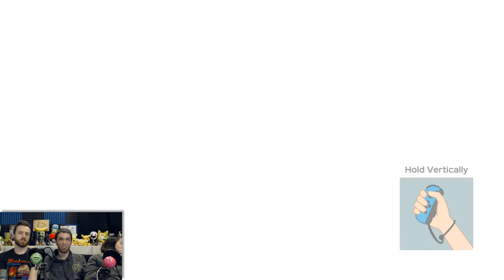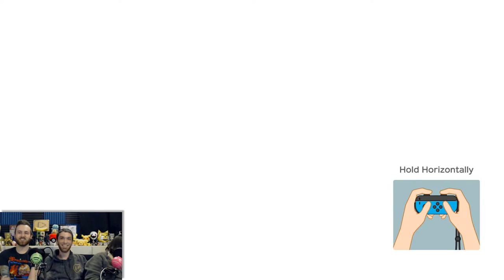Super Mario Party: Gold Rush Mine! Part Two